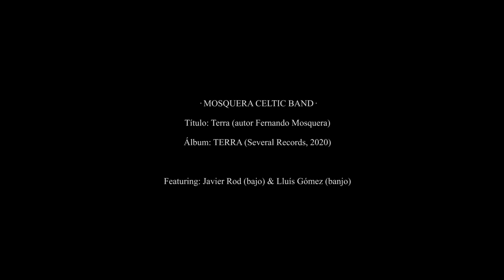TERRA (·Mosquera Celtic Band·)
"Terra" es el videoclip homónimo del nuevo álbum de la ·Mosquera Celtic Band·, titulado ·TERRA· (Several Records, 2020).

- Solo de guitarra eléctrica: Rafael Martínez-Campos.
- Editado y distribuido por 'Several Records' & 'Altafonte Music Distribution' (2020).

En esta canción, la ·Mosquera Celtic Band· toca:
- Sara Calatrava: voz.
- Manuel Briega: violín.
- Rafael Martínez-Campos: guitarras acústicas y eléctricas.
- Manuel Agudo: bodhràn (Irish frame drum) y pandeireta galega.
- José Alberto Ortiz: batería.
- Fernando Mosquera: tin-whistle, low whistle, súper low whistle, zanfona, gaita galega, uilleann pipes y coros.
- Artistas invitados: Javier Rod (bajo eléctrico) & Lluís Gómez (banjo).

"Terra (Land)" is the homonymous video clip of the new album by the ·Mosquera Celtic Band·, entitled ·TERRA (LAND)· (Several Records, 2020).

- Lyrics & Music: Fernando Mosquera.
- Electric guitar solo: Rafael Martínez-Campos.
- Edited and distributed by 'Several Records' & 'Altafonte Music Distribution' (2020).

In this song, ·Mosquera Celtic Band· plays:
- Sara Calatrava: vocals.
- Manuel Briega: violin.
- Rafael Martínez-Campos: acoustic and electric guitars.
- Manuel Agudo: bodhràn (Irish frame drum) and Galician tambourine.
- José Alberto Ortiz: drums.
- Fernando Mosquera: tin-whistle, low whistle, super low whistle, hurdy-gurdy, Galician bagpipes, uilleann pipes and back vocals.
- Guests musicians: Javier Rod (electric bass) & Lluís Gómez (banjo).